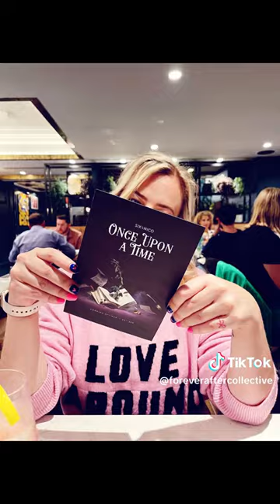Forever After 2023 Round up from Pontefract to Castleford and Beyond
2023 at Forever After: A New Chapter in Castleford! 🌈 This year, we've embarked on an exciting journey from Pontefract to a newly renovated store in Castleford, gracing the high street with our vibrant shop window. Dive into our world of creativity, where events and workshops have brought us closer to the community, sparking inspiration and forging new friendships. Join us as we celebrate our year of growth, creativity, and connection. Perfect for lovers of crafts, independent shops, and creative workshops.